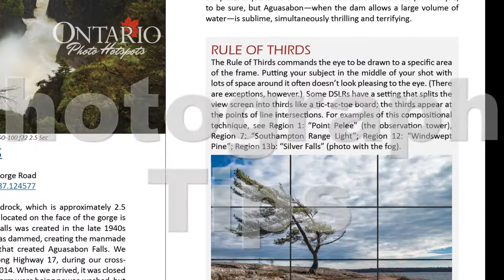Ontario Photo Hotspots: A Reference Guide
So you have your camera gear all ready to go, and you're craving some fun photographic adventure...but you have no idea where you're going? You're not alone as we were once at that very place, consistently going to the same locations time and time again, or to those ever so popular tourist attractions over and over again. Over the years we have visited, photographed, and compiled a master list of great Ontario locations and entered them into an eBook format. We're now making our master list available to you. We've done all the research for you to make your decision making much easier.

Our eBook is crammed full of information about each location, beautiful photos, photography tips, smartphone compatible GPS coordinates, links to PDF park brochures and trail maps when available, website links, DSLR camera info, EXIF data on all images and so much more. Whether you're a pro or a novice, shoot with a DSLR or a phone camera, this eBook is your perfect guide to Ontario's photographic locations.

Only $4.99 CAD.